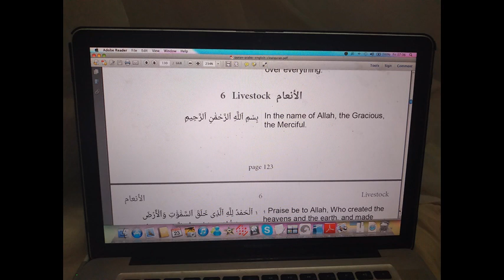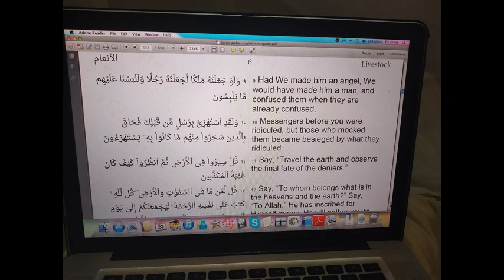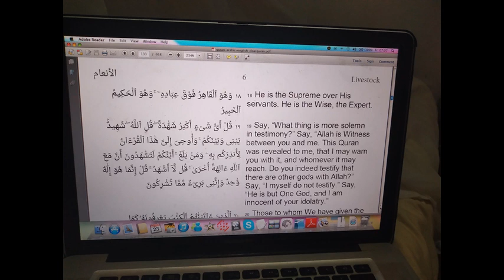06 Livestock Anaam English Tajweed